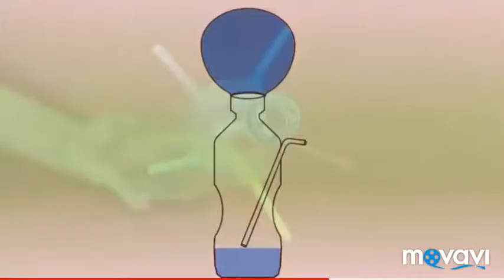DIY Straw Collections: Make A Pumped Water From Balloon, Plastic Straw| Make Straw Spinner And Wind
Make A Pumped Water From Balloon, Plastic Straw:
right here you could see the pump in operation. The compelled air from the balloon pushes water up the straw! To make this simple pump you want a plastic bottle, a flexible straw, rubber glue and scissors. This video will show you the way to use a modified straw technique to introduce air into a massive bottle of water or another drink bottle, causing the contents to empty at a torrid pace. Bottled-beer chuggers the world over already recognise that letting air into your beverage with a straw makes it pour faster into your mouth.

Make Straw Spinner And Wind: A straw spinner is an easy toy to make that an infant will experience. It contains two straws --o ne is blown through, spinning the alternative like a propeller. Making straw spinners best takes a couple of minutes, so they are first-rate crafts for a celebration or lecture room venture. The materials are produced from commonplace household items.

Make this high-quality spinner the usage of plastic straws. The Spinner straw may have two diametrically opposite holes for the air to eject. The Blowing straw can have a notch at one quit.